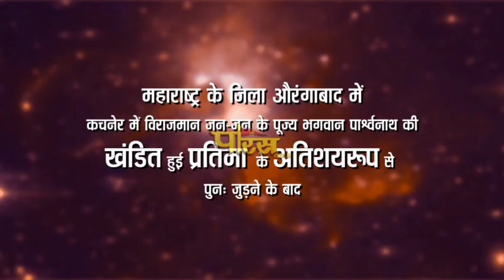Miracle in Dharmtirth | Idol of Neminath Bhagwan Joined | खंडित से अखंडित नेमीनाथ भगवान | चमत्कार